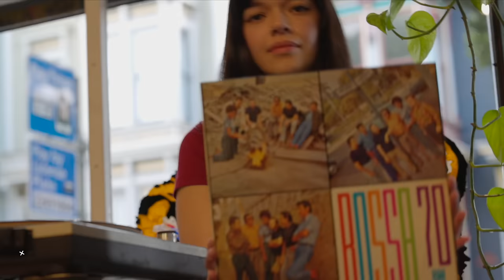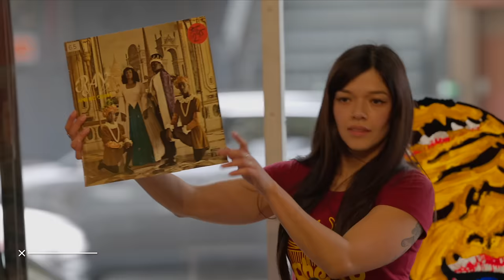Discodelica // Afro-Latin Funk Records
Musica, Amor y Paz

In this session, we invite Majoo aka Discodelica, one of the most dedicated collectors to do a set for us.
Born in El Salvador, she currently resides in San Francisco, California where is co-founder of the record store and label Discodelic.
Under this label she has reissued a variety of Central American groups from the 60s and 70s such as Poder del Alma, Bwana, and many others.
She promotes vinyl parties in the USA mainly in the Bay Area such as “Latinos con Soul” and “Tropicalizacion”
For more than 13 years she has been dedicated to collecting and preserving vinyl culture.
Also she’s very active within the vinyl community. Discodelica has a wide collection of records in which her genres mainly vary between Latin, Afro tropical, Caribbean and psychedelic all of these records acquired one by one on her diverse and extensive Diggin’ Trips through Africa, Europe, Latin America and the Caribbean.
She has been invited to share her records as a DJ in several countries such as much of the USA, Spain, Portugal, Switzerland, Netherlands, Belgium, Bolivia, Mexico, Costa Rica, Guatemala and more.

Edition and Production by: Jesus Iñiguez

To honor the work of musicians and artists in general who made the music possible for us to enjoy and be able to dance to, please support them and always buy their music.

San Francisco.